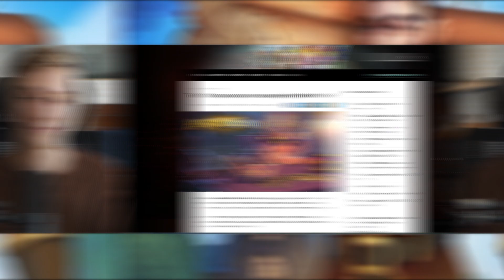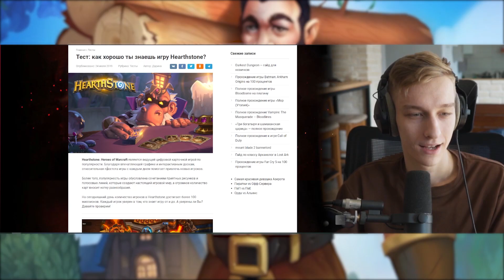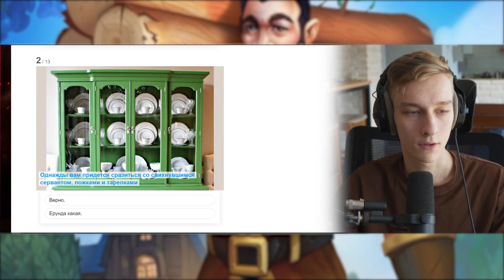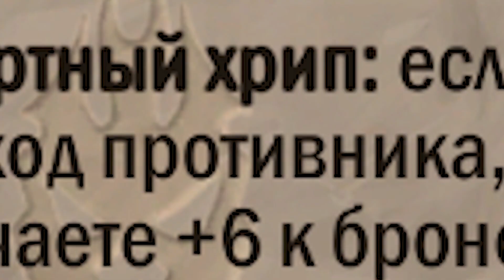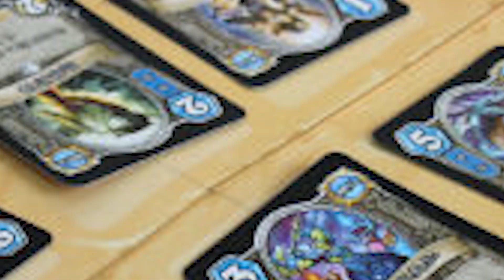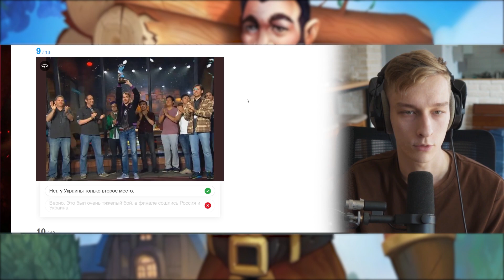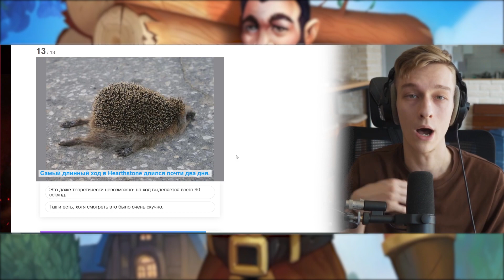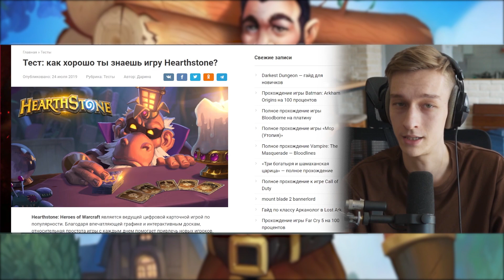🤓 КАК ХОРОШО Я ЗНАЮ ХАРТСТОУН? | Hearthstone - Затонувший Город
А вот и очередная порция топовых моментов с недавних стримов! Как мы додумались использовать нейтрального Крестьянина во всех колодах? Что из этого вышло? Узнаете в этом ролике!

★ Мерч: на подходе(?)